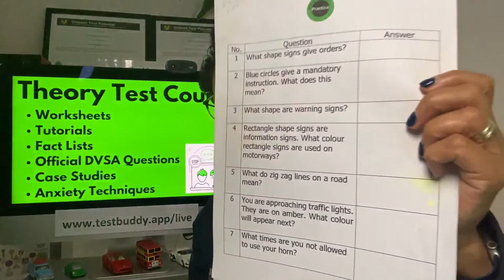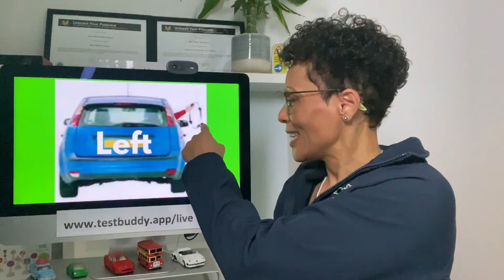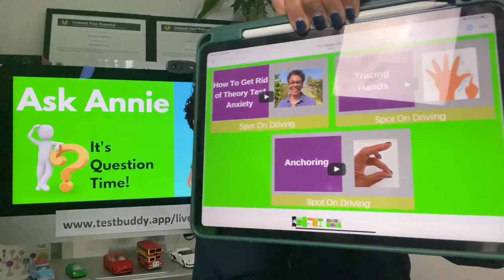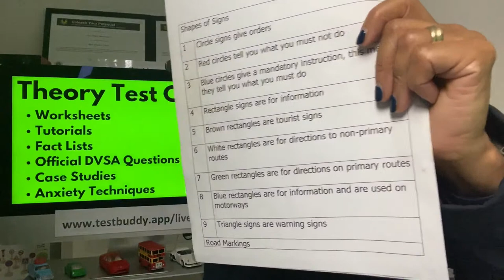Theory Test Practice Live Lesson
Sign up for theory test course here and pass your test with confidence